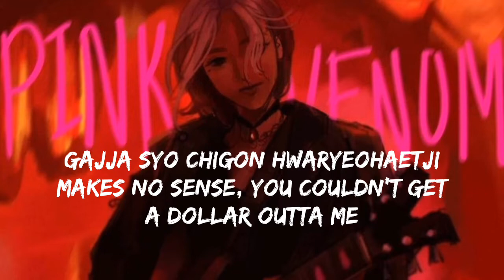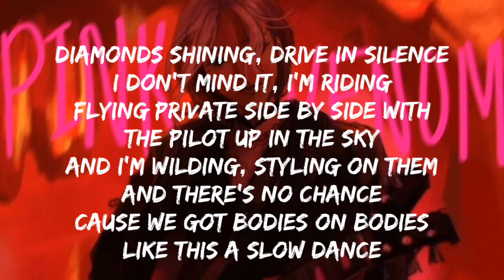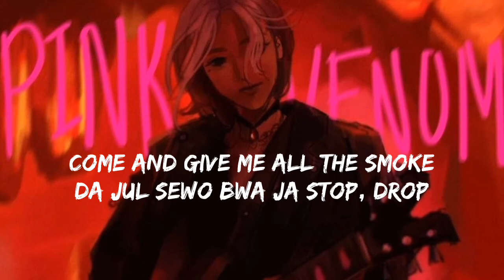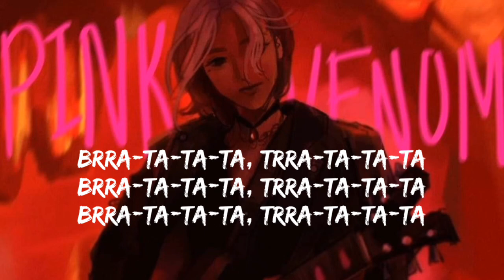BLACKPINK - Pink Venom (lyrics)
Song name - ♪ Pink Venom    ♪
Artist/Singer - BLACKPINK

Lyrics - ♪ Pink Venom ♪

Bunhongbiche eoreum Drip drip drip freeze 'em on sight

Jijeobwa ne moge mokjureun nae kkeonikka

Gyeomsonhage geunyang anjaisseo Just sit, baby
Praying for my downfall, many have tried, baby
Catch me when you hear my Lamborghini go

Nah
You don't wanna be on my bad side
That's right I'm slidin' through
Bunch of wannabes that wanna be me

Say bye to the paparazzi
Get my good side, I'll smile for ya
Know it ain't fair to ya
It's scarin' ya like what now
Blackpink in your area,
The area been shut down

Ni daeum dapanjiya ttokbaro bwa Don't sleep baby

tags